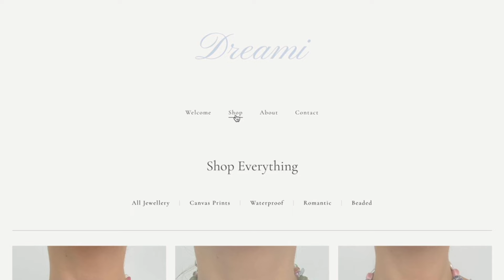Dating Myself Ep.1 | why breakups could be the best thing to happen to you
This series has come to life out of a need to create vlogs with a little bit more of a theme and intention. In my life, people often ask me why I spend so much time alone. The truth is I've learned to enjoy my own company, and this is something I think everyone should experience in this lifetime.

I hope that by me sharing my experiences in life through this lens helps you realise your own power and the beauty of your own company. Each episode could range from something as simple as a week in my life, but could also touch on topics that are requested (I've already got quite a few requests).

I'd love for you to come along with me on this journey.

Prelude to The Messy Artist Diaries (created by me):
A space for me to explore my mediums, thoughts/musings as an artist and my journey with my small business. These videos will be separate. I'll show you how I make my jewellery, the BTS of owning a small business, creating imperfect artworks and sharing my learnings.

Thank you for joining me x